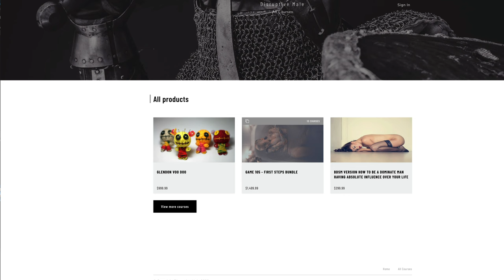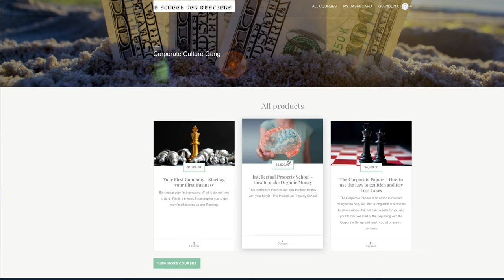Pulp Fiction Writers became Millionaires During the Great Depression The Power of Content Creation